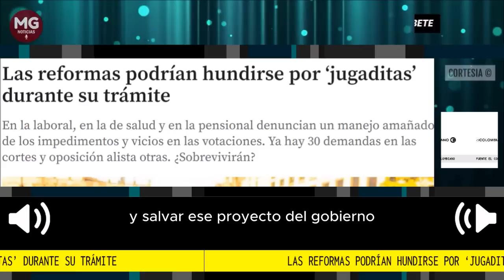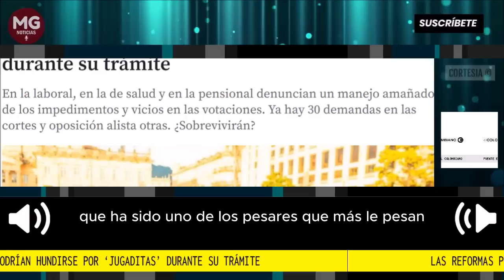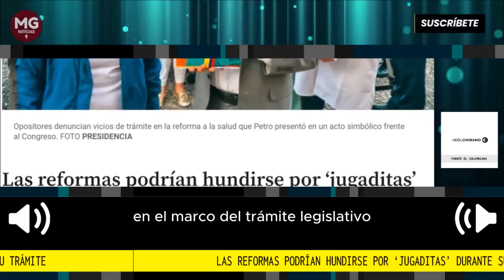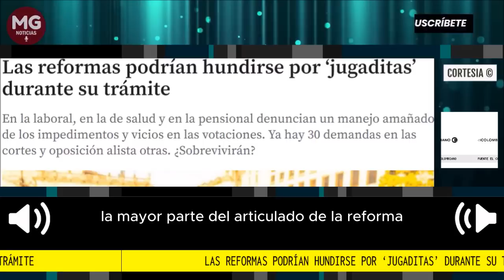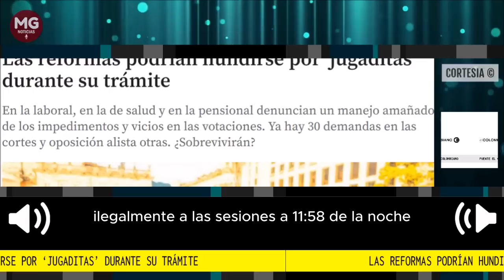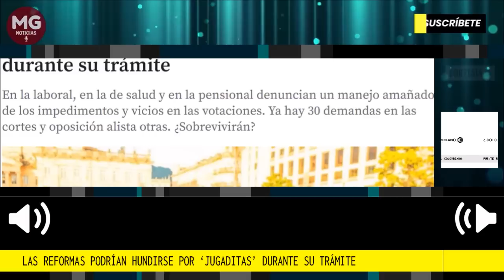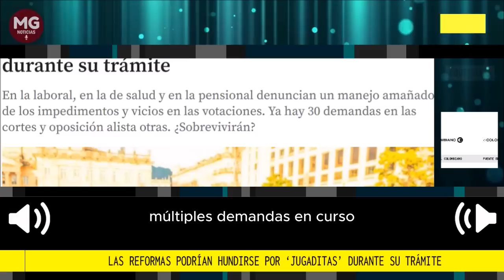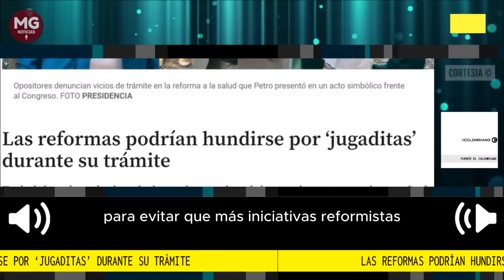🔴 LAS REFORMAS PODRÍAN HUNDIRSE POR 'JUGADITAS' DURANTE SU TRÁMITE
En la laboral, en la de salud y en la pensional denuncian un manejo amañado de los impedimentos y vicios en las votaciones. Ya hay 30 demandas en las cortes y oposición alista otras. ¿Sobrevivirán?